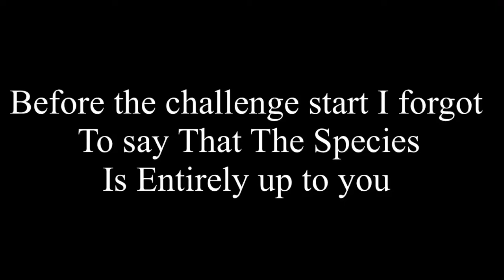Unikitty Oc Challenge Original